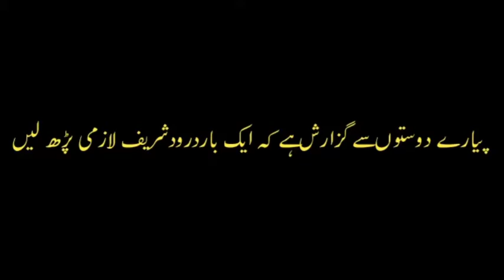beautiful naat 2020 by Sufi Rasheed Ahmad chishti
Naat
beautiful
sufi Rasheed Ahmad chidhti